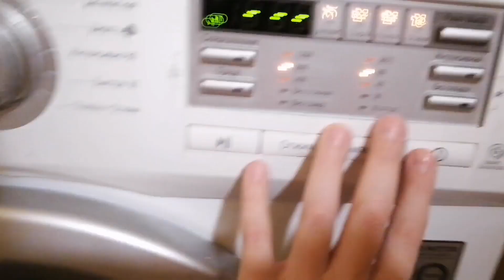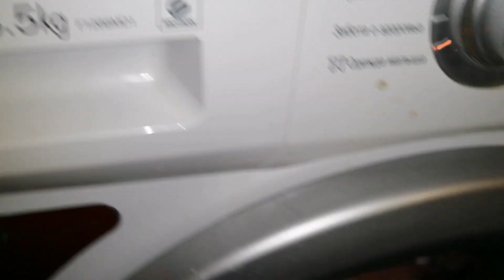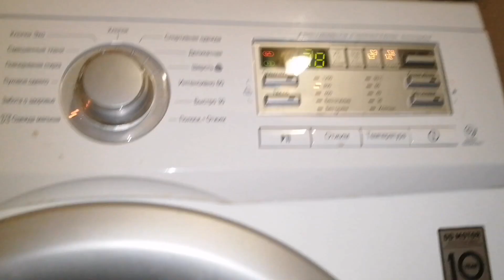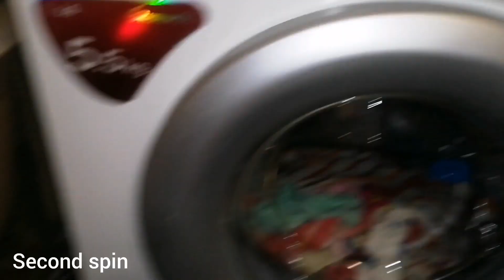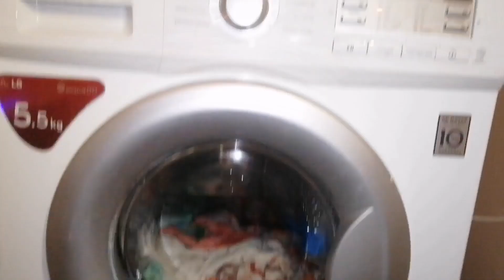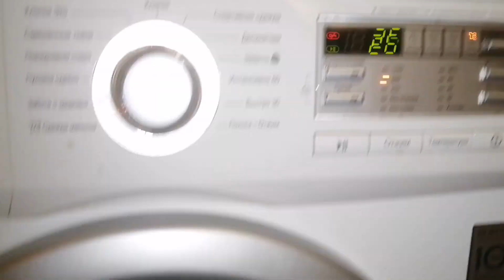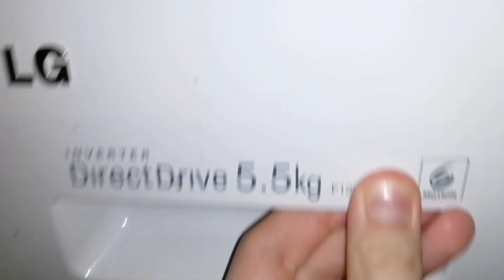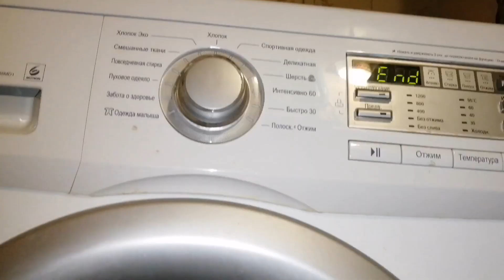LG F12b8md1: Baby care 60° 1000 rpm